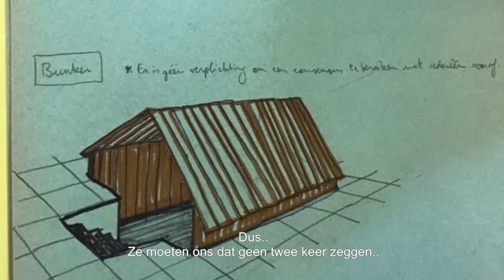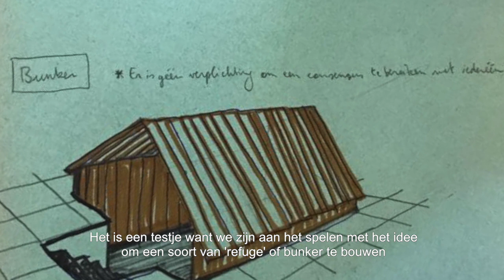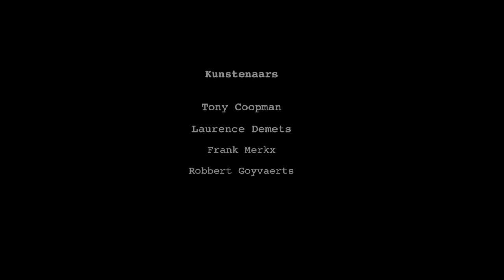Snapshot Robbert, Frank, Tony & Laurence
Via visueel etnografisch onderzoek gaan Geert Van Hove, Winnie Peeters en Marieke Vandecasteele (UGent) op zoek naar wat het betekent voor kunstenaars, al dan niet drager van het label 'beperking', om samen te creëeren rond het thema ‘Bloedtest’. Via eenvoudige smartphone-opnames verzamelen ze momentopnames die co-creatieprocessen te weeg brengen.